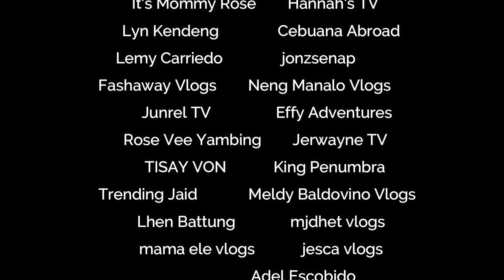Centralian Fest 2023 | Basketball Boys (COP Tuskers vs. SHS Steelhawks | Sir JV Sports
Let's get real this April!

Let us watch the highlights of the Centralian Fest 2023 Basketball Game between the College of Pharmacy and the Senior High School Department at the CPU Covered Gymnasium.